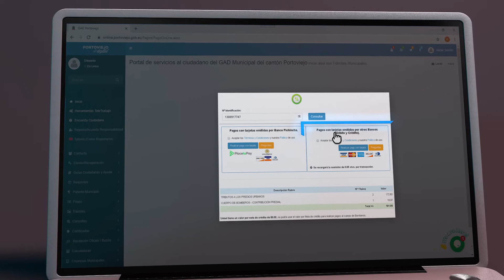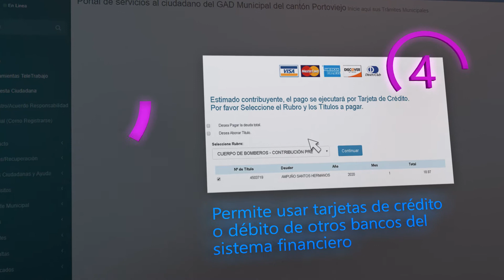Tutorial 3. ¿Cómo realizar un pago en línea?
Pagar tus trámites municipales están a un solo clic de distancia. Ingresa a nuestra plataforma y conoce más